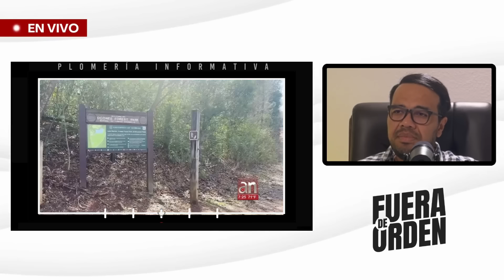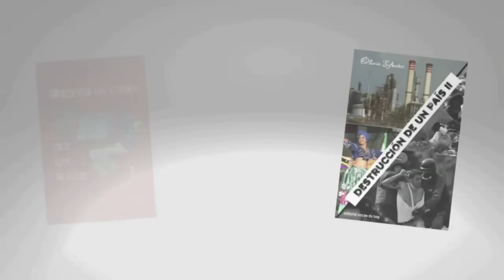OTRA JOYA VENEZOLANA EN EEUU | FUERA DE ORDEN 787 PARTE 2 | MIÉRCOLES 28.2.2024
El hermano del acusado en Georgia tambien tiene lo suyo y una simple revisión de sus redes sociales nos deja claro que no tiene muchas ganas de ocultar su comportamiento ni sus intenciones.